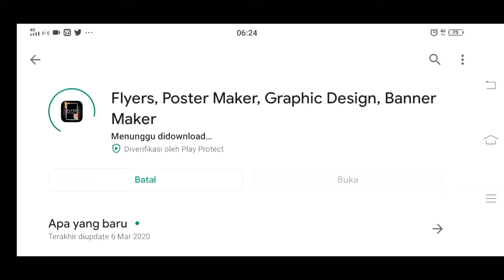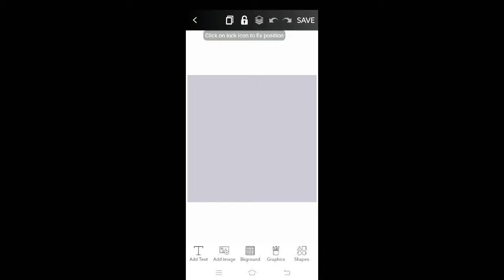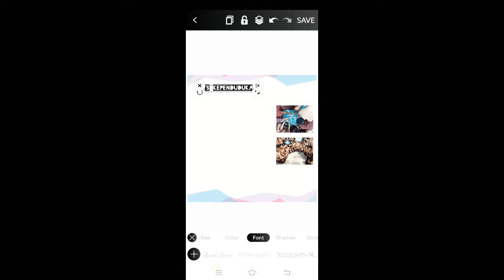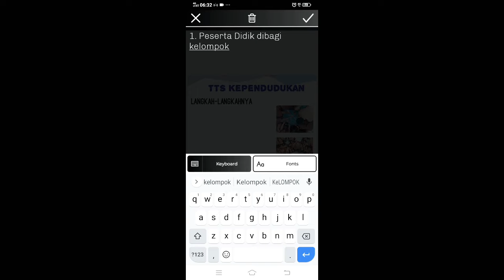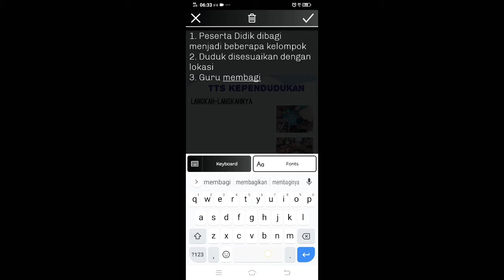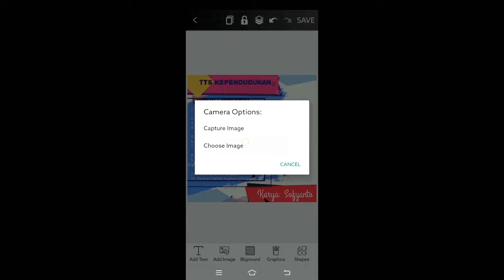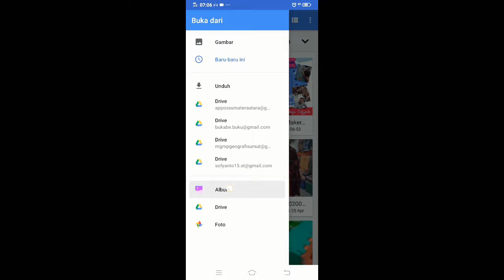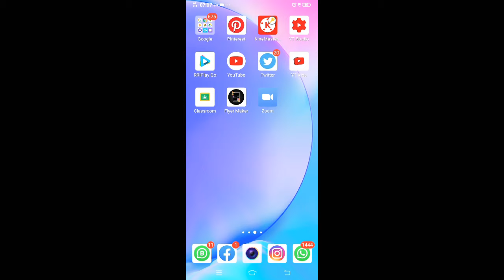Cara Membuat Flyer / Poster dengan Flyer Maker yang sederhana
Tutorial untuk membuat poster pembelajaran  yang dapat disebarkan jadi media grafis. Dari karya ini, orang bisa belajar tentang pembelajaran menarik. Selain pembelajaran, bisa digunakan untuk poster kegiatan / acara. Banyak variasinya.